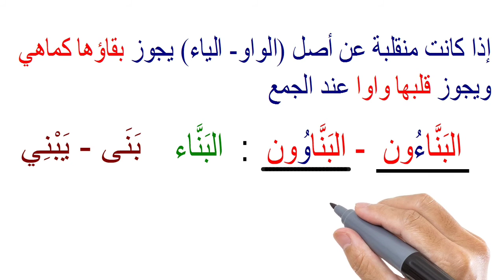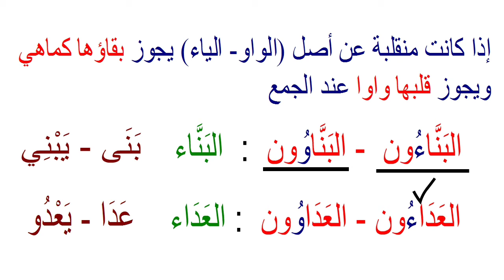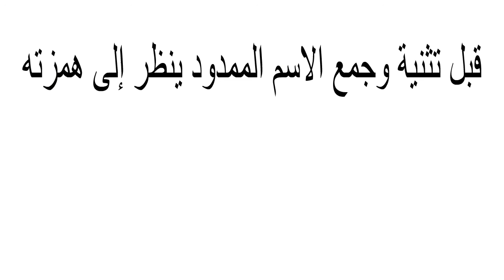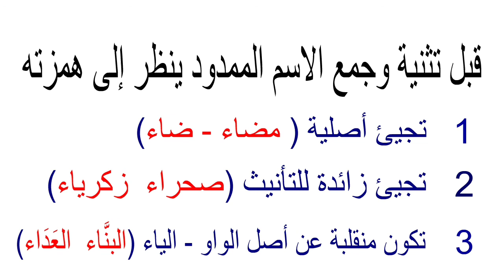تثنية الممدود وجمعه جمعا سالما |Arabic Grammar In malayalam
النحو الوظيفي - الجزء الأول